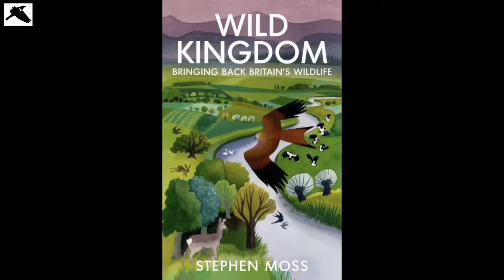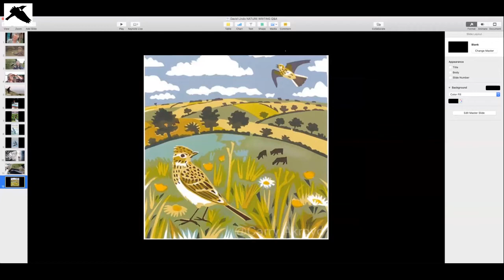In Conservation With… Stephen Moss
Stephen Moss May 29, 2020
The basics of nature writing
👀   I hope to see you there!